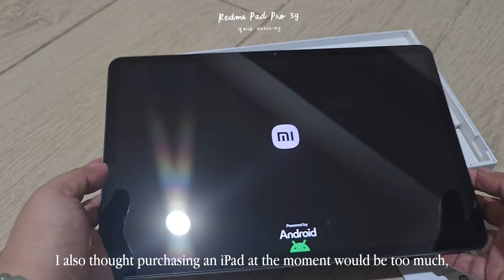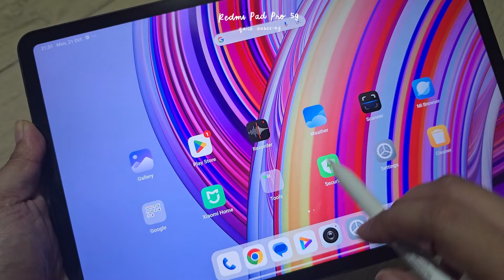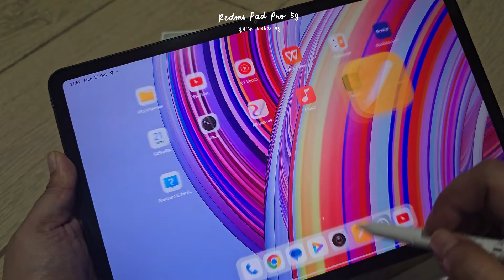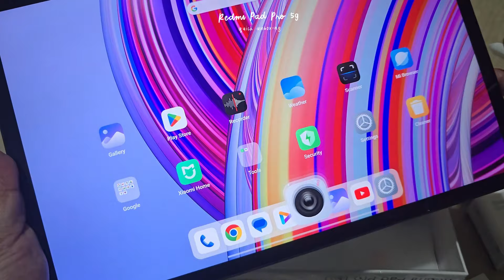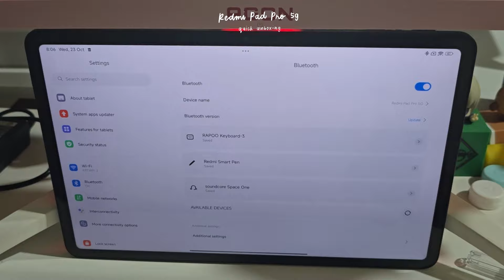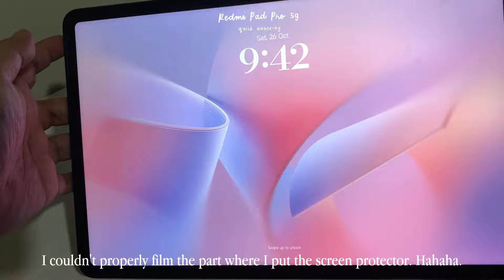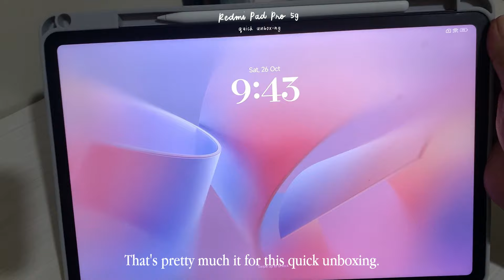unboxing 🛍️ redmi pad pro 5g, redmi smart pen & accessories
🖤 about me